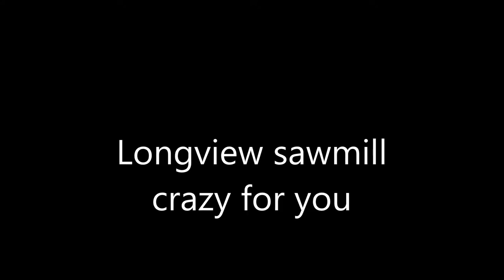Longview sawmill overview crazy for you